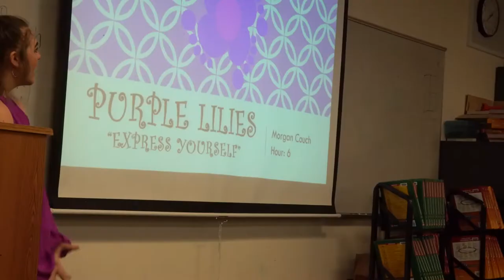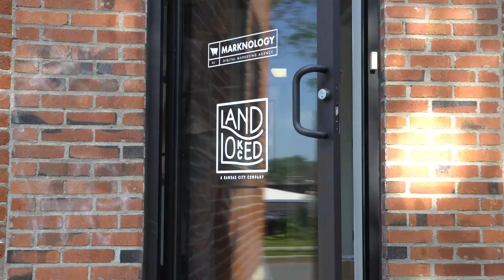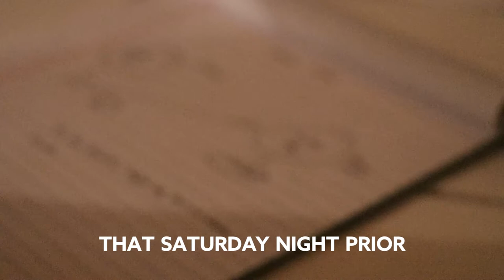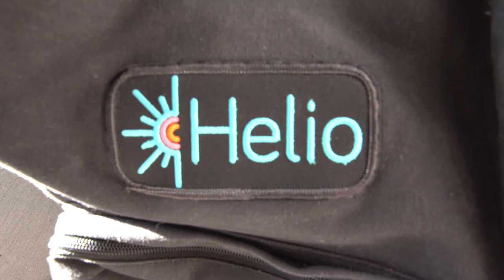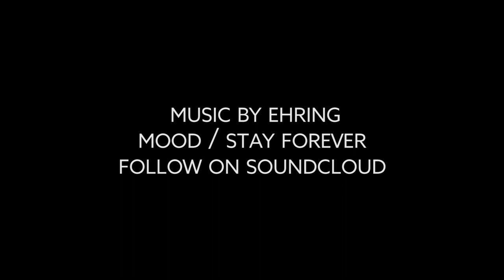Dominating Amazon with Marknology // Episode 03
Helio.Today is the premium ketogenic/fat adaptive breakfast product on the streets. Produced out of Kansas City, Dawn, Helio's flagship product is a meal replacement and dietary addition to an amazing type of energy. It's a food product to increase energy, burn fat, and curb mindless eating habits.

Helio as a company is a small group of 4 Midwesterners building partnerships in food R&D, gentic analysis & emerging dietetic leaders, bio-hacking communities, and fat adaptive pursuits.